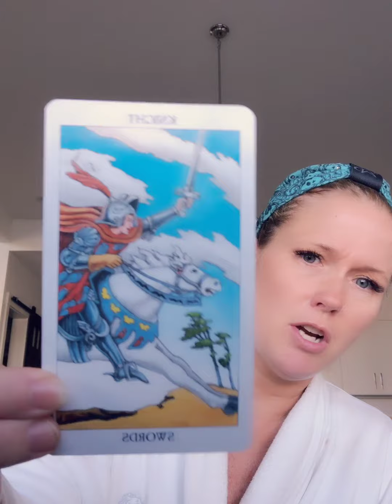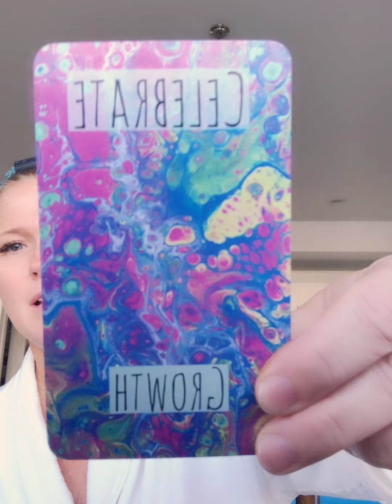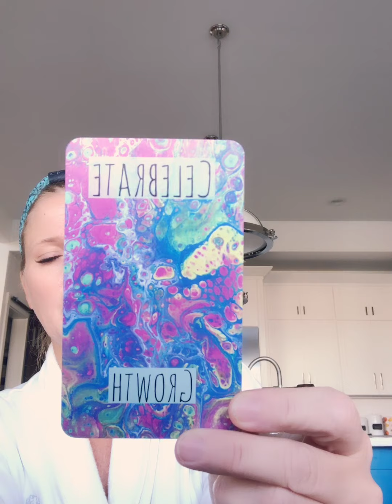Bathrobe Tarot Aug 21, 2020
When conflict comes in quickly out of nowhere, how will you handle it?